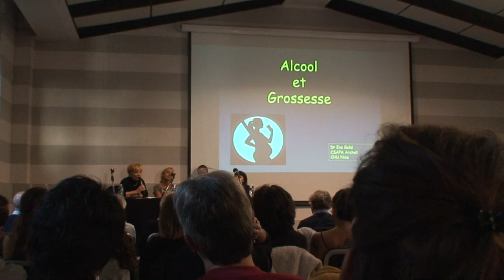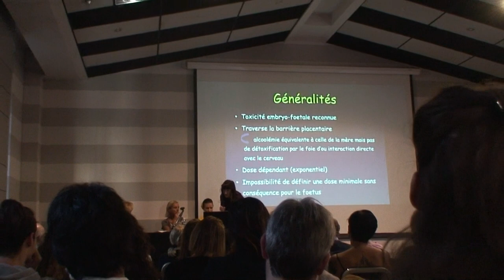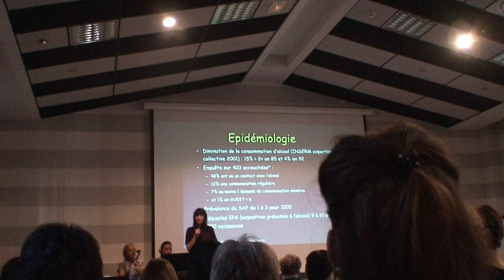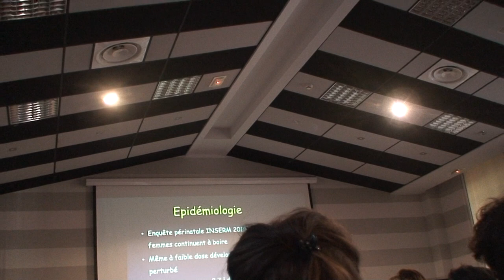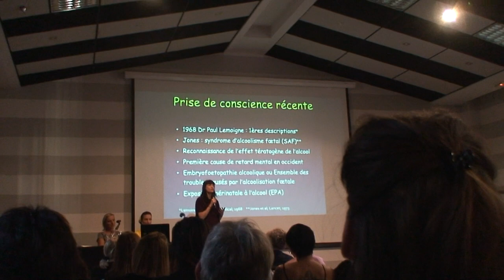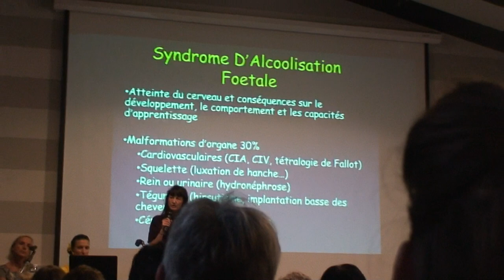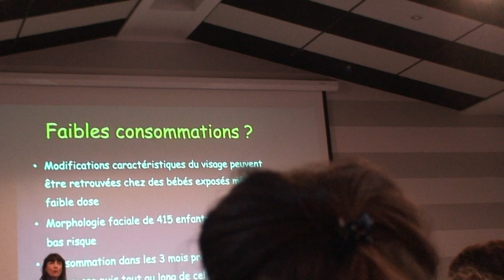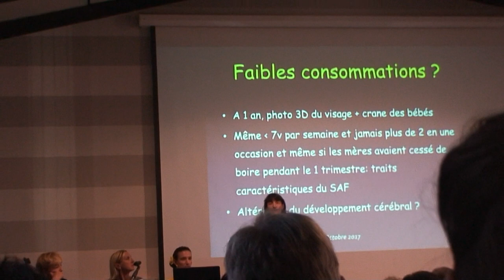astrôpôte pour CCAS INTERCSAPA !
Que le Règne Vienne : Si j'avais sû , j'aurai tout filmé
Je pensait qu'il y aurai encore un temps de parôle  , du coup
Je gardait de la batterie  et de la mémoire : quel con !